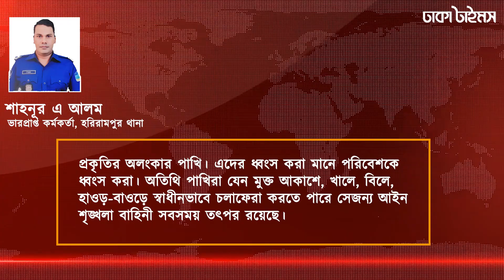কিচির মিচির শব্দে মুখরিত পদ্মায় জেগে ওঠা নতুন চর